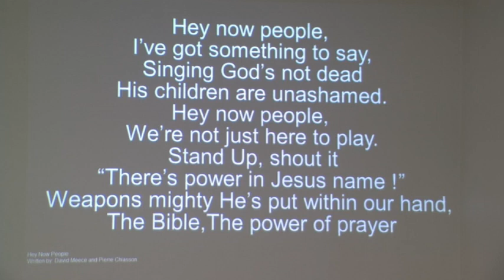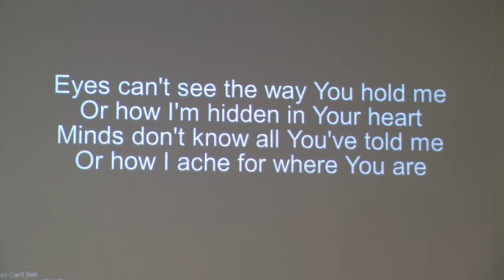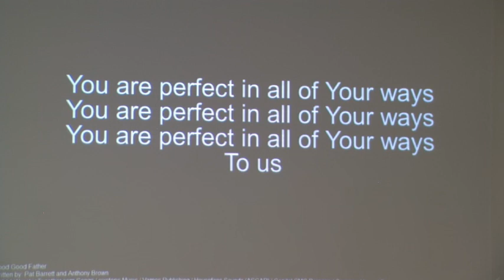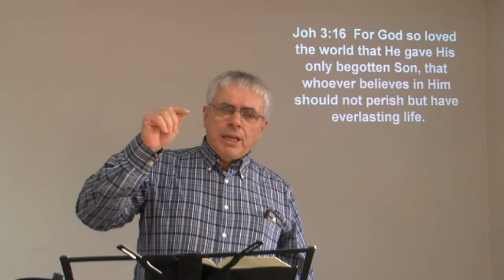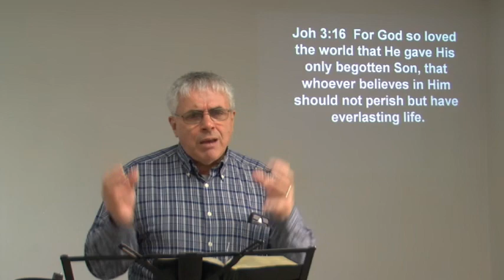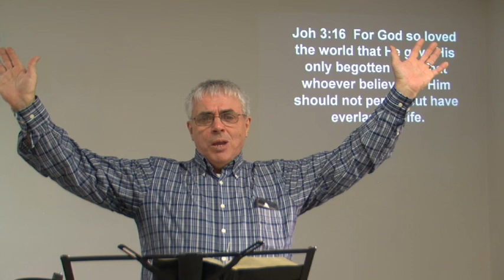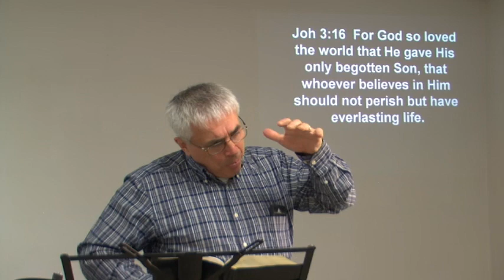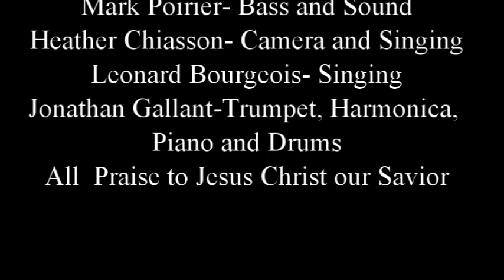Christian Community Church-Sunday Service April 19th 2020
Join us for worship, a puppet play for children,  and a message from the greatest verse in the Bible John 3:16. Discover just how many greats there are in this verse and each is so incredible and applicable to your life!